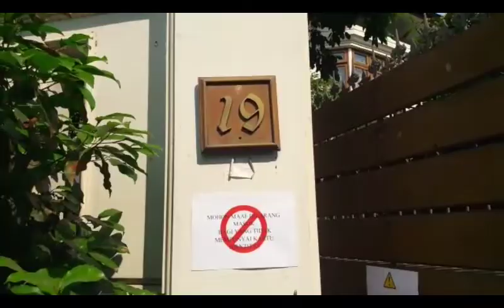TKN Jokowi Ma’ruf Laporkan Akun FB yang Menghina Jokowi